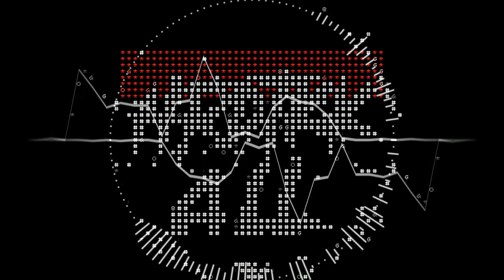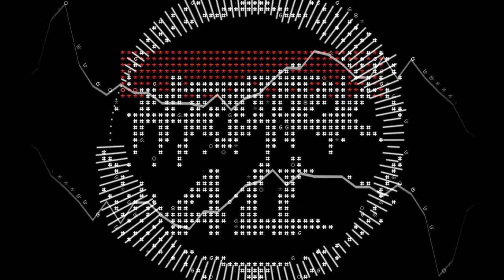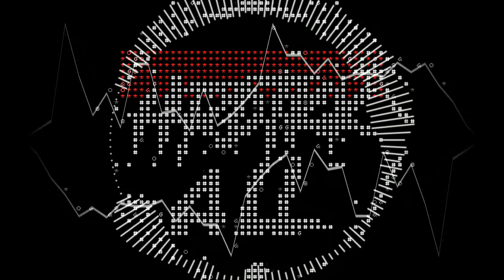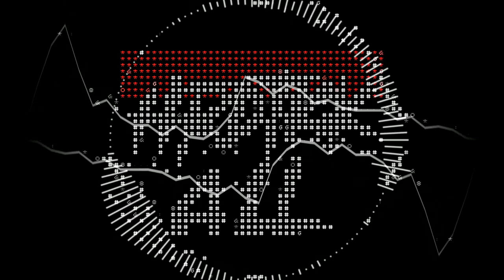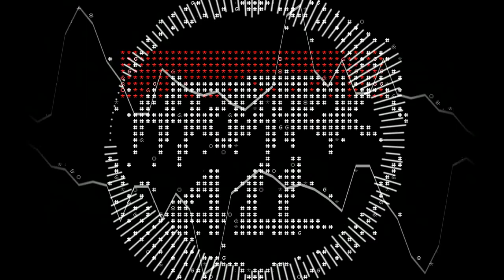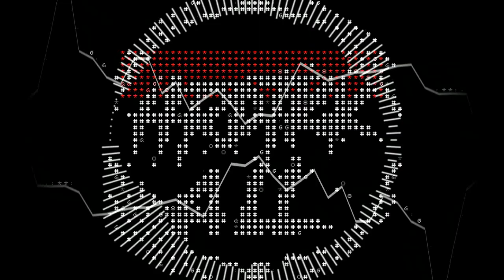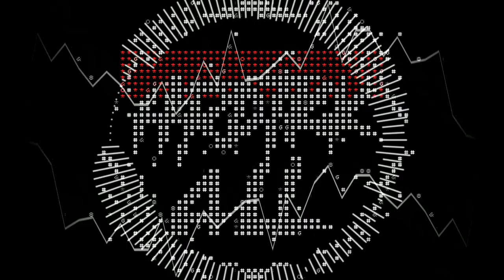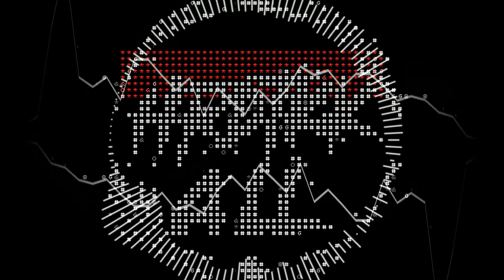393Boyz @ Seal Haldensleben Project Asozial 12.10.2019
Hardtekk4All

Gebt mir ein zeichen mit euren Abo wenn es euch gefällt ;)

Bis dahin Letz Fetz

Du möchtest auch mit Musik machen anfangen?
Dann ist hier ein guter Anfang für dich:
shorturl.at/kwMRY